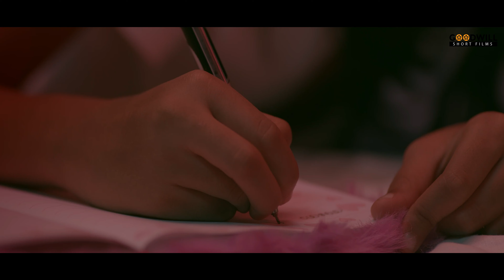ആഗ്രഹത്തിന് വേണ്ടി പരിശ്രമിച്ചാൽ നടത്തി തരാൻ ഒരുപാട് പേര് കാണും | Anna | Malayalam Short Film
Anna Is a Malayalam new Short Film Directed By Akhil Sajeendran. Anna Is a Kid Studying in a Lower Primary school And has a small dream. She tried for that At last, it becomes true. The Short Film has a great message watch it now.
Malayalam Short Film | Anna Malayalam Short Film | Romantic Short Film | Comedy Short Film

Director: Akhil Sajeendran
Producer: DC Motion Pictures & 4 Friends 4 Movies
Screenplay & Dialogues: Anandu Manohar, Ajay Varghese
DOP: Sanoop Balakrishnan
Associate Director: Arun Abraham K
Assistant Directors: Akshay Manohar, Akshay Varghese, Yedu Krishnan

Malayalam Short Film | New Malayalam Short Film | Malayalam Movie | New Malayalam Movie | Malayalam Full Movie | New Malayalam Full Movie | Viral Short Film | Malayalam Songs

|| ANTI-PIRACY WARNING ||